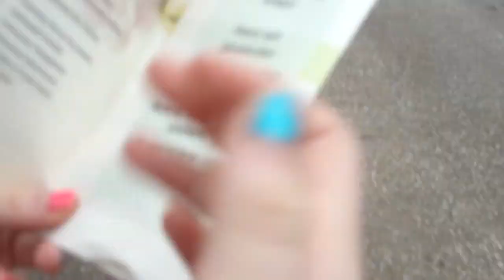the search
asdfgj